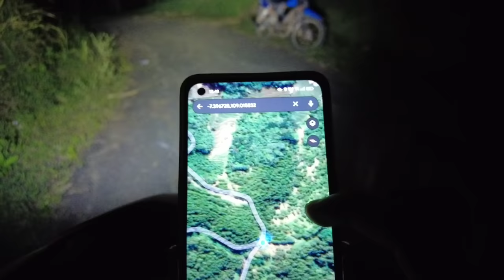Tersesat di hutan pekutukan sendirian extreme ada motor di pinggir jalan lagi ngapain yaa?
Kami menyajikan konten hiburan vlog malam camping dan motovlog jalur kosong, semoga menghibur ke gabutan kalian.

Note.
Pakailah kualitas video 720/1080p
Pakai headset
Matikan lampu
Tonton sendirian

Starter pack
Lampu motor luminouse mp1s
Senter kepala nitecore hc60
Senter tangan sofirn sp36pro
Stabilizer dji osmo 4
Handphone Vivo v21 4g 8/128
                      Oppo Reno 8 4g 8/256

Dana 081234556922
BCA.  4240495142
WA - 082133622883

Camping
Camping horor
Solo camping
Berkemah
Camping di hutan
Camping Indonesian
Camping solo
Camping hujan deras
Camping hujan deras malam hari
Camping in the rain
Motovlog horor
Moto vlog
Alas Pati
Alas Roban
Alas Purwo
Misteri alas purwo
Alas Purwo Banyuwangi
Alas Purwo malam hari
Alas Purwo angker
Alas Purwo siang hari
Hutan Kalimantan
Scary
Ghost
Penampakan
Jalur pendakian horor
Jalur horor Tasikmalaya Jakarta
Jalur horor
Kampung kosong
Jalur kereta horor
Jalur alternatif horor
Trail jalur horor
Jalan horor di Indonesia
Jalan horor
Jalan horor motovlog
Jalan horor malam
Jalan horor Bandung
Ibnu Fauzi live streaming
Ibnu Fauzy terbaru

Note.
Pakai headset
Matikan lampu
Tonton sendirian

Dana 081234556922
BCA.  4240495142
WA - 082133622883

Camping
Camping horor
Solo camping
Berkemah
Camping di hutan
Camping Indonesian
Camping solo
Camping hujan deras
Motovlog horor
Moto vlog
Alas Pati
Alas Roban
Alas Purwo
Misteri alas purwo
Alas Purwo Banyuwangi
Alas Purwo angker
Hutan Kalimantan
Scary
Ghost
Penampakan
Jalur pendakian horor
Jalur horor
Kampung kosong
Jalur kereta horor
Jalur alternatif horor
Trail jalur horor
Jalan horor
Jalan horor motovlog
Jalan horor malam
Jalan horor Bandung
Ibnu Fauzy terbaru